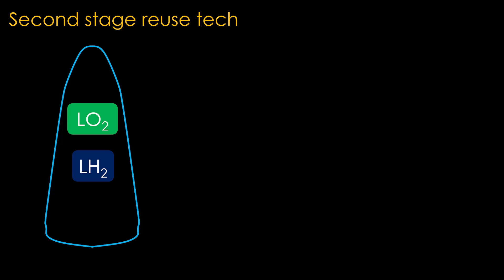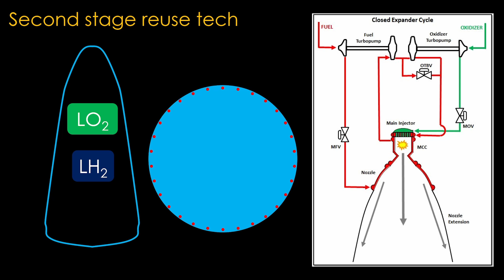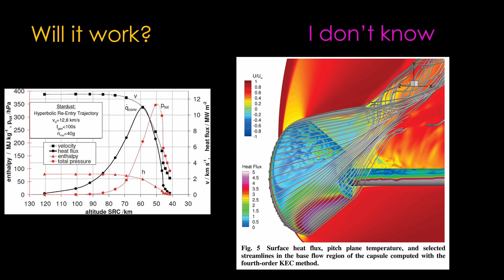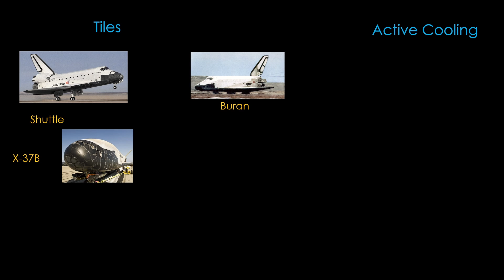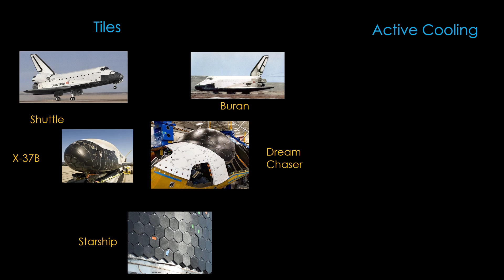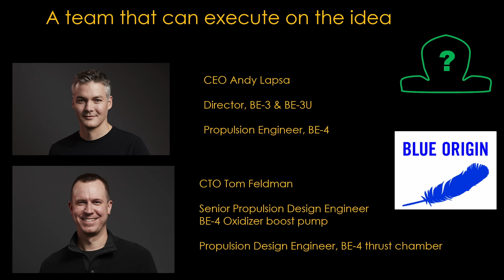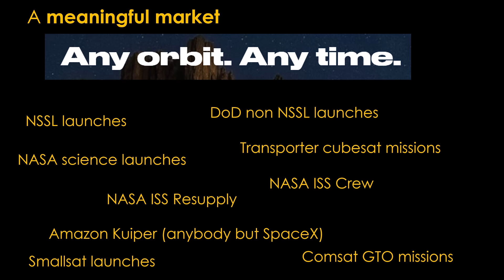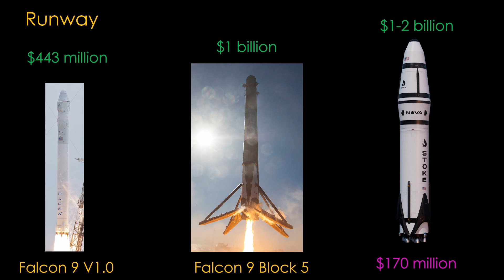Stoked on Stoke?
Stoke Space has come up with an interesting approach to second-stage reuse that relies on active cooling. Will their approach work and will they be able to compete with other launch companies?